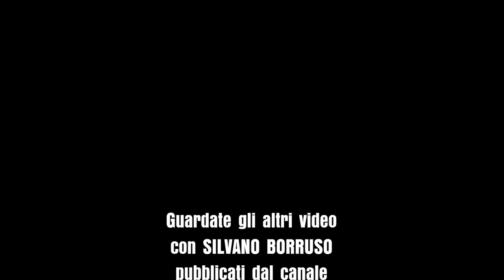LA MODERNITA' HA FALLITO - CONVERSAZIONE A TRE CON SILVANO BORRUSO